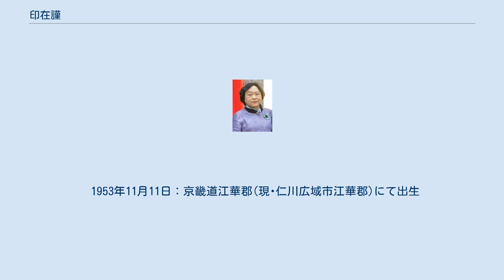印在謹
印在謹（イン・ジェグン）は、韓国における社会運動家、政治家である。
夫は2011年12月に他界した韓国民主化運動の指導者で政治家であった金槿泰。
 梨花女子大学校社会学科在学中から民主化運動に参加、1980年代の所謂第五共和国（全斗煥政権）時代は在野の民主化運動組織である民主化実践家族運動協議会（民家協）や民主統一民衆運動連合（民統連）で活動した。
金槿泰が1985年に逮捕された際、警察での取調中に電気拷問が行われた事実を暴露するなど、逮捕投獄されることが多かった金槿泰の活動を献身的に支えた。
1987年には金槿泰とともにロバート・ケネディ人権賞を受賞した。
2011年12月に金槿泰が拷問によって生じたパーキンソン病で他界した後、彼の意志を引き継ぐ形で民主統合党から12年4月に行われた総選挙に出馬、初当選を果たした。
 2014年3月に民主党と新政治連合が合同して結成された新政治民主連合では、7月の国会議員再補選惨敗後に党立て直しを図るため同年9月に発足した臨時党指導部（非常対策委員会）を構成する委員に任命された。
 1953年11月11日：京畿道江華郡(現･仁川広域市江華郡)にて出生